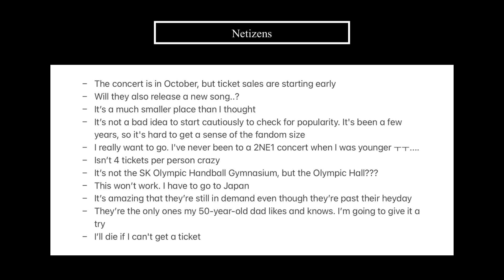Netizens React to 2NE1's [WELCOME BACK] IN SEOUL Concert Poster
Hello everyone~